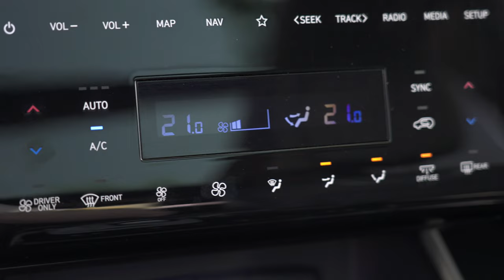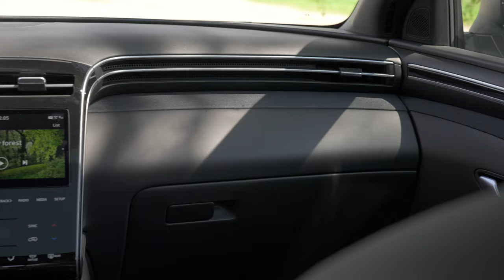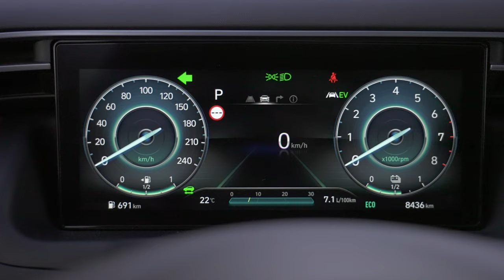Naujasis Hyundai Tucson - ar tikite magija?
Hyundai Tucson” modernus, koks dar niekada nebuvo.